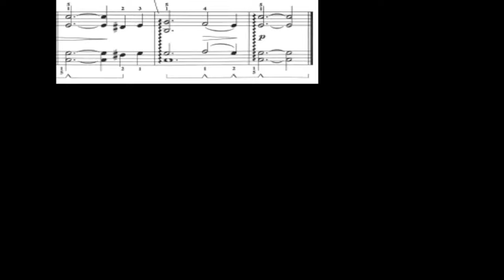怎样弹奏琶音 Arpeggiated/Rolled chord on Faber level 3b lesson book Liszt Liebestraum